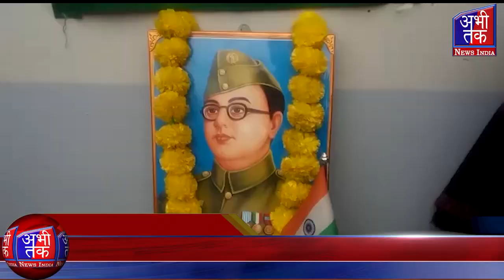लाइव कार और बाइक एक्सीडेंट का वीडियो वायरल | Abhi Tak News